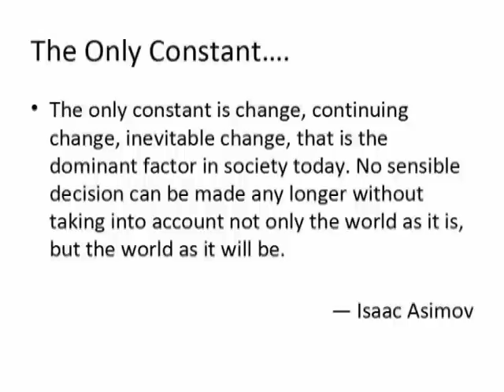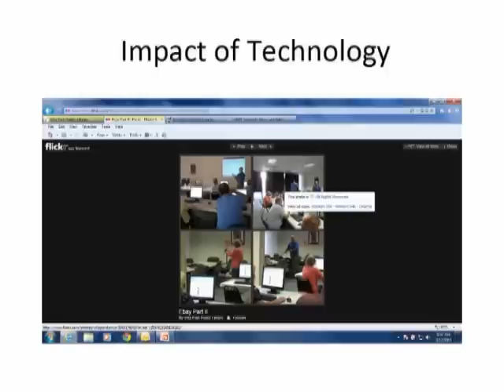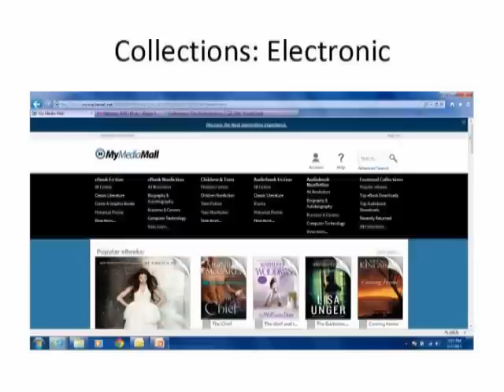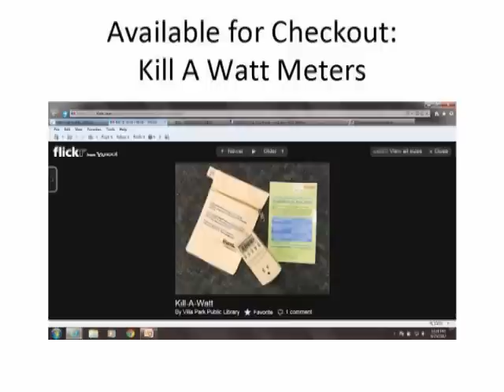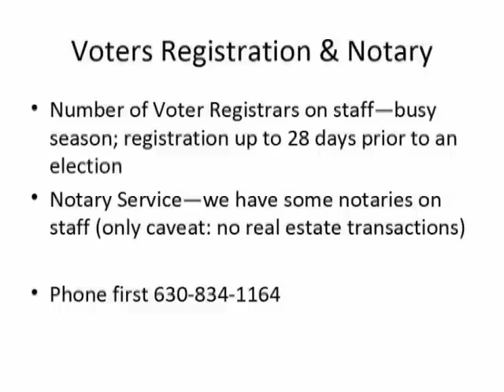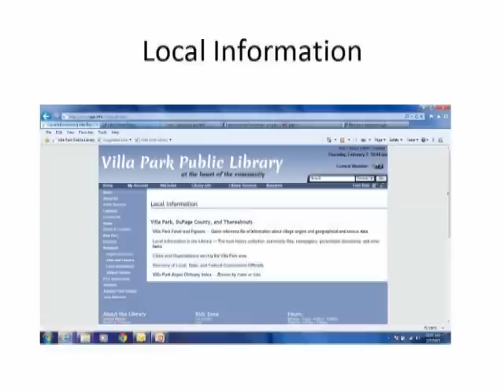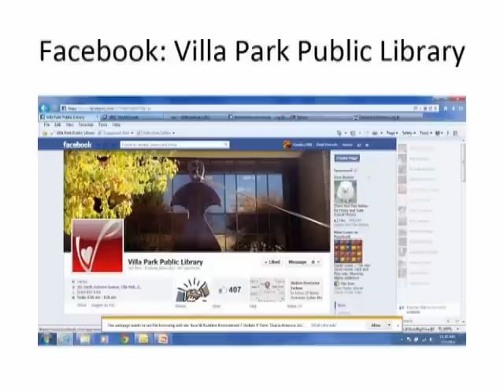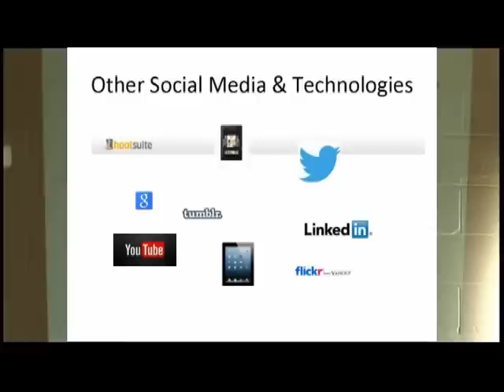S.A.L.T. Meeting 2013 - Spring - Library Resources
The Seniors And Law Enforcement Together (S.A.L.T.) meeting was conducted at Lion's Park and hosted by the Village of Villa Park Police Sergeant Tyson Johnson. This video is one complete video on the topic of Library Resources as described by the Director of the Villa Park Library - Sandra Hill.